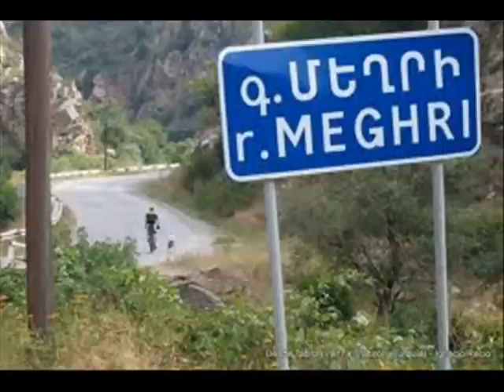ARSHAVIR MOVSISYAN [ IM CHQNAGH MEGHRI ] ԱՐՇԱՎԻՐ ՄՈՎՍԻՍՅԱՆ